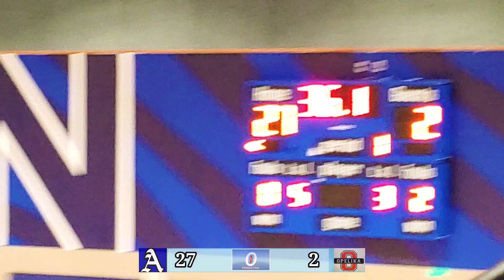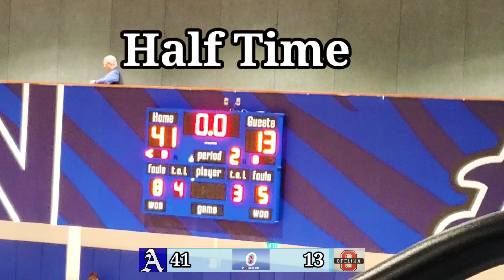2023 Auburn high school girls 👧 basketball 🏀 vs opelika 2nd match up